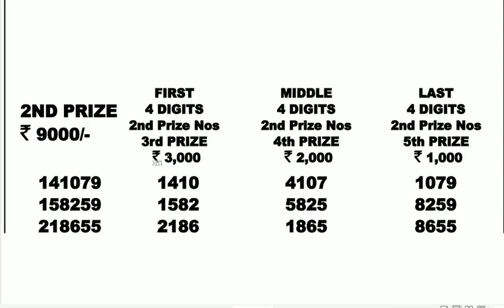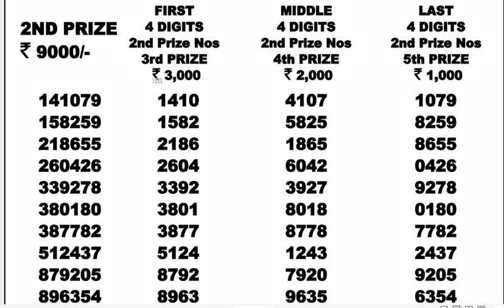Dear Laxmi 09.00pm Lottery Sambad 18.09.20 Nagaland State Lottery Live